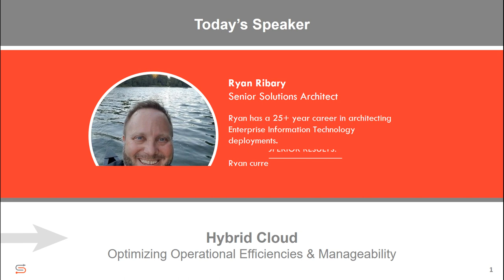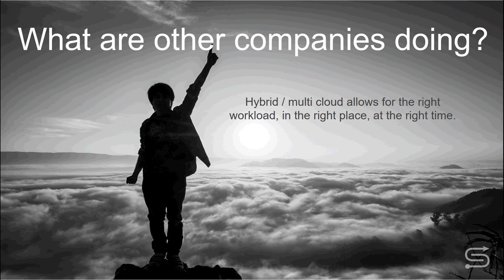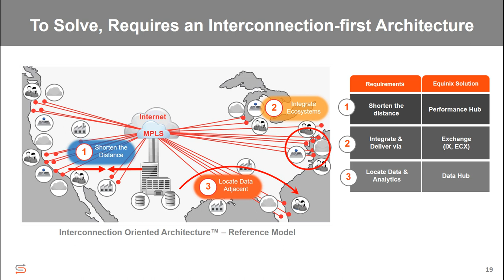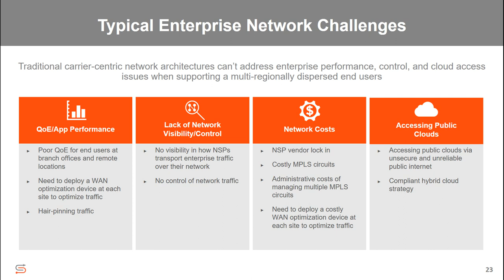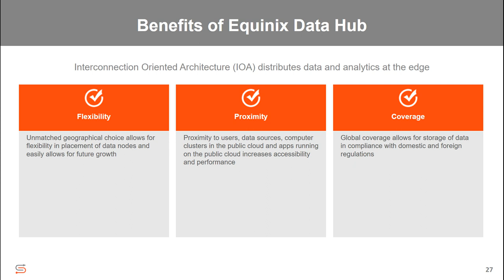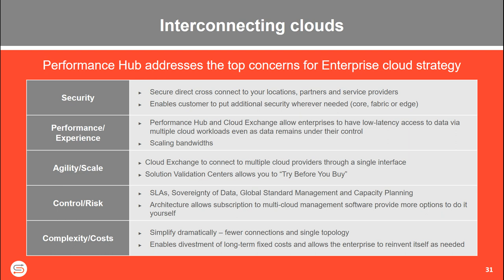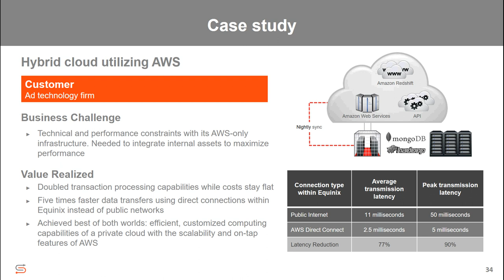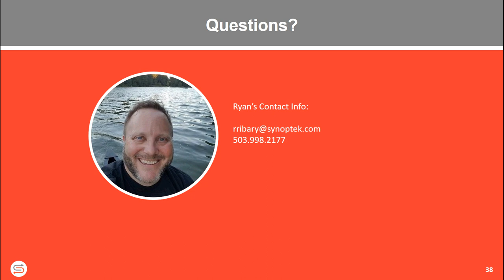Webinar: Implementing a Multi-Cloud Strategy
Watch this on-demand webinar to learn how Synoptek and Equinix are helping organizations:

- Mitigate the risk of failure in migrating to the Cloud
- Implementing Interconnection Oriented Architecture to help reduce Cloud and IT operational costs
- Improve business operations with multi-cloud strategies
- Establish improved performance and redundancy by interconnecting Clouds
- Real Case Studies